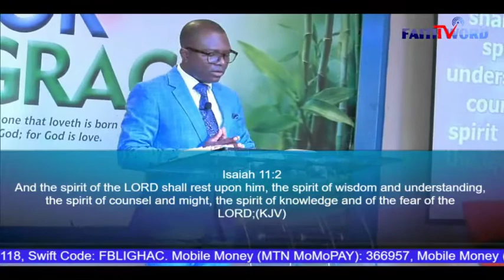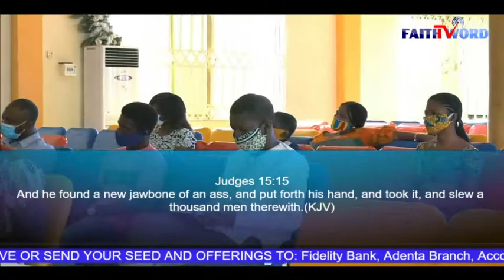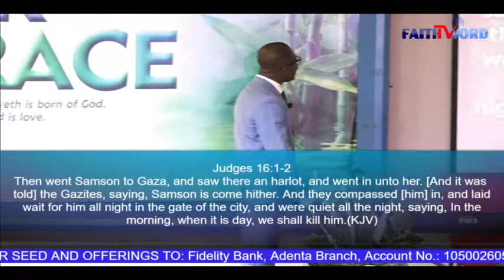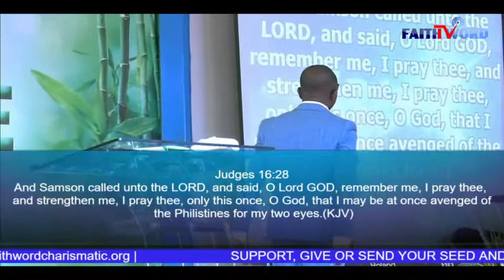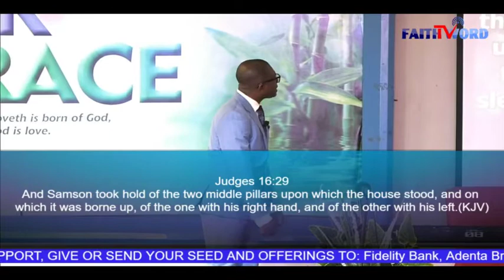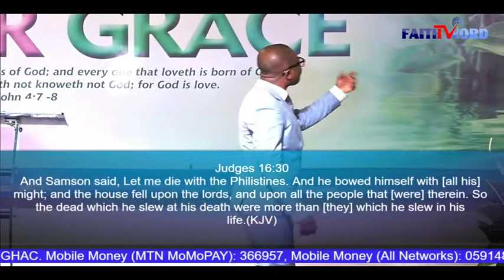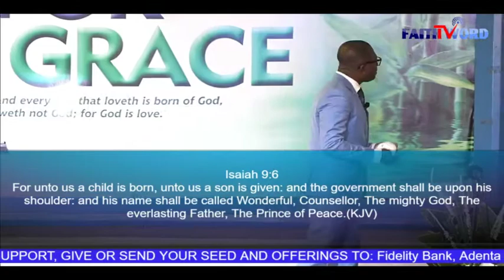Prophet Daniel Agyarko Afari | The Spirit Of Might | 14th June, 2020 | 1st Service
Faithword Charismatic Ministries Worldwide(FCMW) | The Prayer House | Oyarifa | Accra-Ghana